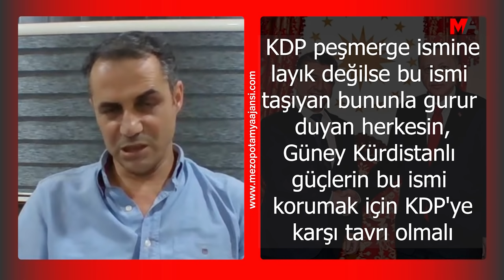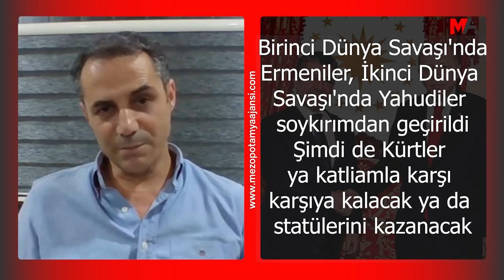GAZETECİ NİHAT KAYA: BU SAVAŞ KÜRTLERİN GELECEĞİNİ BELİRLEYECEK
AKP-KDP’nin 3’üncü Dünya Savaşı’nda doğan boşluktan yararlanarak sınır ötesine saldırı başlattığını belirten gazeteci Nihat Kaya: Birinci Dünya Savaşı'nda Ermeniler, İkinci Dünya Savaşı'nda Yahudiler soykırımdan geçirildi. Üçüncü Dünya  Savaşı'nda da Kürtler ya katliamla karşı karşıya kalacaklar ya da statülerini kazanacak...